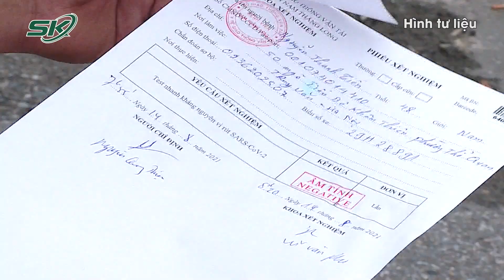Hải Dương: Xử Phạt Các Lái Xe Đường Dài Vi Phạm Quy Định Phòng, Chống Dịch Covid-19 | SKĐS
SKĐS | Ngày 8/9, ông Phạm Quang Hưng, Chủ tịch UBND huyện Kim Thành cho biết, huyện vừa xử phạt một số lái xe đường dài trên địa bàn do không chấp hành các biện pháp phòng, chống dịch bệnh truyền nhiễm theo yêu cầu của cơ quan, tổ chức có thẩm quyền.

Mời quý vị và các bạn xem thêm: Giả Bác Sĩ 'Duyệt' Cho Tất Cả F0 Ở Khu Cách Ly Về Nhà